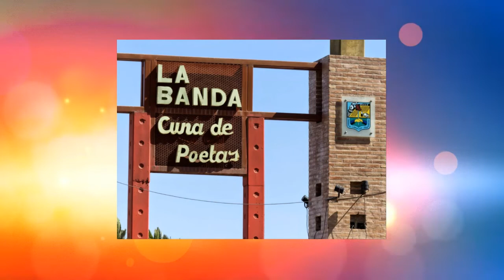Carlos Avila - Reina chacarera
Reina Chacarera,
Letra: Luis Barrera
               I
Suena allá en La Banda
Briosa chacarera
El pago se altera
Solo de escucharla
Desde una quimera
Danza disparada.

Diosa cambiadora
De las realidades
Y son sus bondades
Se alegradora
Alma embriagadora
Que ahuyenta los males.

La cantan los changos
Desde que amanece
Cual niña la mecen
La guitarra en mano
Con bombos golpeando
Así es como crecen.

Reina chacarera
Del país de la Banda
Jamás te la cambias
Por danza extranjera
Suena hasta que muera
Adentro de su alma

             II

Abastecedora
De esta alegre danza
Al mundo es la Banda
Por eso la añoran
De lejos la adoran
Igual que a su mama.

Dicen otros pagos
Que aquí no ha nacido
Más ella ha querido
Quedarse en mi pago
Que no hay ser Santiago
Así quiso el río.

Nacen chacareras
Como hijos pariendo
Y se van curtiendo
En noches enteras
Almas verdaderas
Suelo van queriendo.